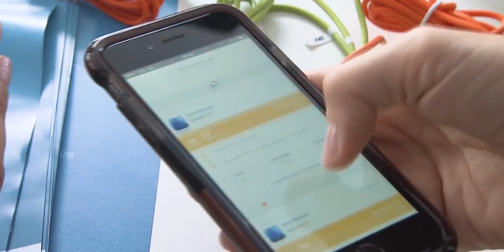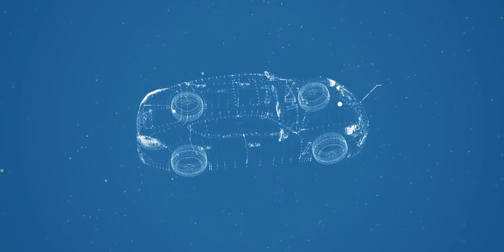OctoTelematics and Cloudera transform the insurance industry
Octo Telematics has transformed how insurers assess risk, deliver crash and claim services, and manage customer relationships, running its applications on Cloudera both in the cloud and on-premise. Learn more about how we analyze 11 billion data points daily from five million connected cars.